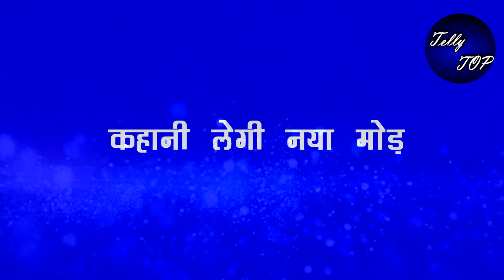Anupama || तलाक के बाद अनुपमां के लिए तड़पेगा वनराज का दिल